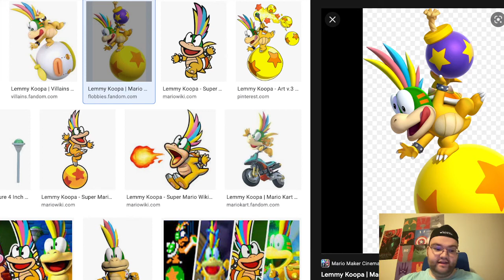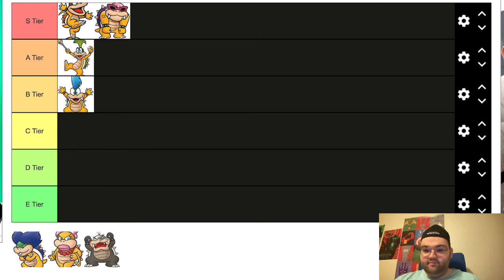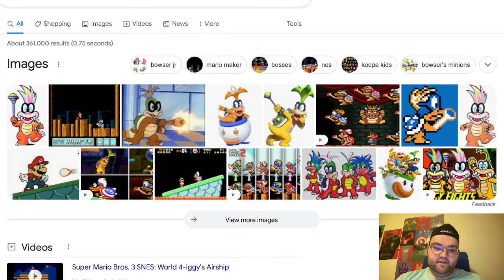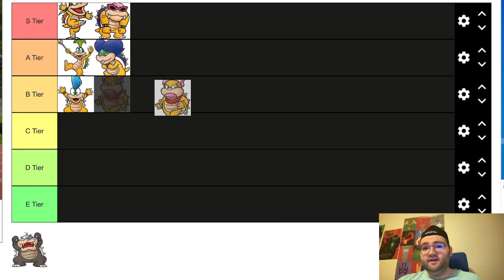Ranking all 7 Koopalings!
The Koopaligns are some of Mario's most memorable enemies, and today I rank them all!

Recording: OBS
Camera: Facetime HD Camera
Laptop: MacOS Big Sur Version: 11.3.1